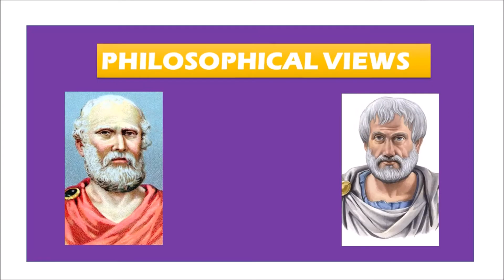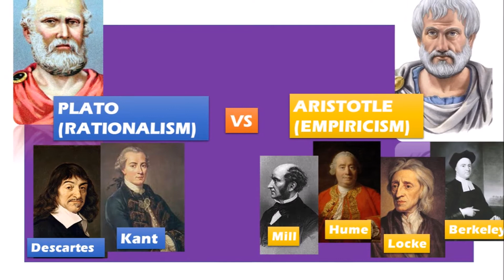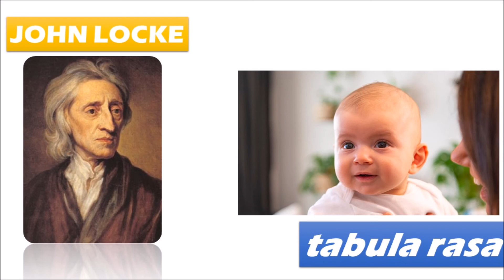Philosophical views of cognitive psychology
Role of Philosophical views of Rationalism and Empiricism in  history of Cognitive Psychology.

(Psychological views of Cognitive Psychology)